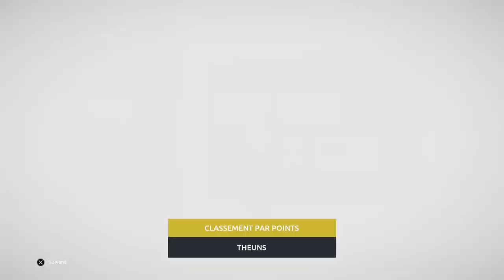LE SHOW BRETON DE PEREZ - TOUR DE FRANCE 2023 - PRO TEAM #6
Suite de la série sur le jeu Tour de France 2023 avec au programme les étapes 1 à 3 de notre deuxième Breizh Cup en saison 2 en 2024 avec un chaud d'Anthony Perez sur les routes bretonnes de la Breizh Cup